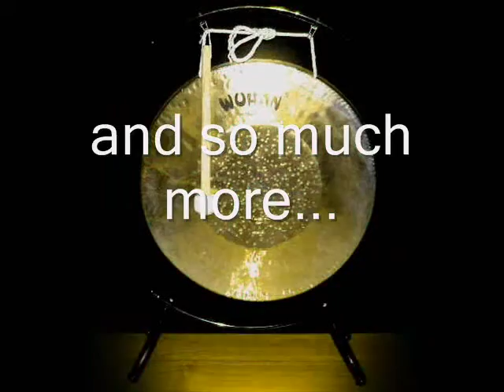Far East Musical Journeys Promo Video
Visit the far east in a musical journey featuring authentic instruments such as the hammered dulcimer, native flutes, sitar, tablas and so much more!

Perfect addition for a unique sound at weddings, conventions, dinner parties, cocktail hours, holiday events, award ceremonies and any other special occasions.  Make YOUR event stand out!